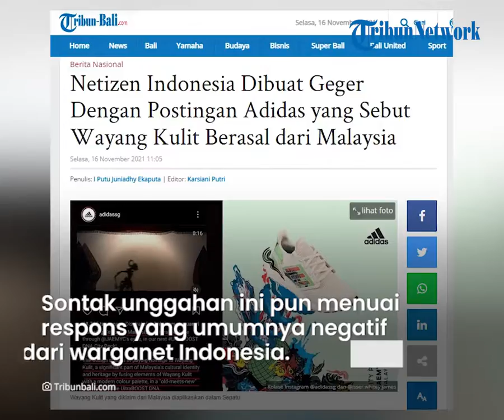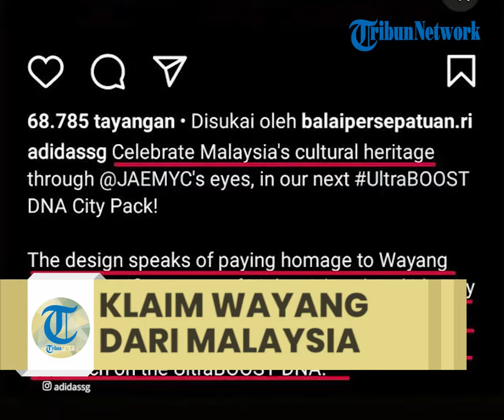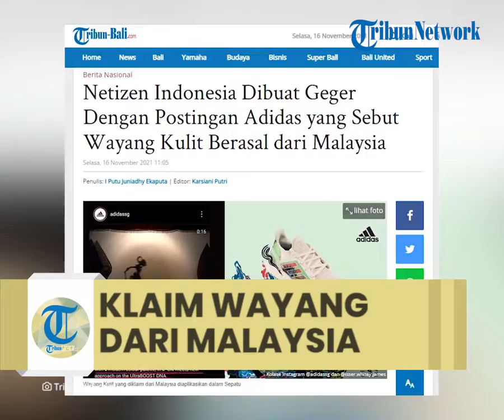Viral Adidas Sebut Wayang Kulit Berasal dari Malaysia, Minta Maaf Seusai Diserbu Warganet Indonesia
TRIBUN-VIDEO.COM – Perusahaan Olahraga asal Jerman, Adidas membuat geger masyarakat Indonesia, setelah mengklaim Wayang Kulit berasal dari Malaysia.

Unggahan tersebut pun dibuat oleh akun Instagram resmi milik Adidas Singapura @adidassg.

Pada unggahan tersebut memperlihatkan pihaknya yang tengah mempromosikan koleksi Ultraboost City Pack milik dirinya.

Unggahan promosinya tersebut diunggah pada Selasa, 9 November 2021 kemarin.

Namun, hingga Selasa, 16 November 2021, netizen Indonesia telihat memenuhi kolom komentar dari Instagram tersebut.

Perlu diketahui bahwa sepatu tersebut merupakan bagian dari representatif setiap negara Asia Tenggara, termasuk Indonesia.

“Rayakan warisan budaya Malaysia melalui mata @JAEMYC (desainer Adidas) dalam (produk) UltraBoost DNA City Pack kami selanjutnya,” tulis Adidas dikutip Tribun-Bali.com dari Kompas.TV pada Selasa, 16 November 2021.

“Desain ini memberi penghormatan untuk Wayang Kulit, bagian signifikan dari identitas dan warisan budaya Malaysia dengan meleburkan elemen-elemen Wayang Kulit dengan palet warna modern, dalam sebuah pendekatan “lawas-ketemu-baru” dalam UltraBOOST DNA,” lanjutnya.

Namun, unggah tersebut telah disunting sehingga menyebutkan bila Wayang Kulit merupakan warisan original dari Indonesia dan menjadi inspirasi desain tersebut.

Sontak unggahan ini pun menuai respons yang umumnya negatif dari warganet Indonesia.

Warganet memprotes Adidas sekaligus menekankan bahwa wayang kulit merupakan warisan budaya Indonesia.

Sejumlah warganet meminta Adidas memeriksa kembali informasi yang disampaikannya serta mempertegas argumen dengan emoji api.

Dilansir Tribun-Bali.com dari unggahnya pada Selasa, 16 November 2021 memperlihatkan bila Isser mengungkapkan kekesalannya.

“Gimana caranya perusahaan skala gede dan represntative nya kayak @adidassg bikin sebuah kolaborasi dan bisa-bisa nya mereka ngajak artist yang kredibilitas nya gak jelas sampe istilah kasar nya perlu maling dan nge claim budaya asli Indonesia "Wayang Kulit" biar bisa eksis,” tulis @isser.whitey.james.

“Pertanyaan terbesar nya dari gue adalah? Apa mereka ga ngerti segitunya or nggak research? Good Job @adidassg dengan mudah mereka cuma ganti caption, dan sesimple bikin statement bahwa artist malay itu akan disuruh nge design ulang ckckck,” sambungnya.

Akibat permasalah ini, Adidas Singapura meminta maaf kepada pihak-pihak yang dirugikan.

Pada Senin, 15 November 2021, pihak perusahaan mengunggah permintaan maafnya lewat Instagram Story yang dikutip Tribun-Bali.com pada Selasa, 16 November 2021.

"Terimakasih telah menghubungi kami. Sementara Wayang Kulit merupakan bagian signifikan dari warisan budaya Malaysia, kami harus menggaris bawahi bila hal tersebut merupakan orisinil dari Indonesia pada unggahan kami sebelumnya.

Kami dengan tulus meminta maaf atas segala pelanggaran yang tidak disengaja yang mungkin telah dilakukan, dan sekarang telah mengubah postingan kami.

Ketika bekerja dengan seniman untuk membuat warisan budaya Malaysia dan Negara Asia Tenggara lainnya, kami dengan rendah hati terinspirasi dari  warisan budaya di negara ASEAN.

Untuk menghilangkan keraguan, baik perusahaan maupun seniman itu sendiri atas tindak mengklaim seni budaya dari Indonesia.

Kami berterima kasih sekali lagi atas dukungan terhadap Perusahaan dan Kreator yang berkolaborasi bersama kami untuk merayakan keunikan budaya kami sekaligus sebagai identitas kita," tulisnya.

Artikel ini telah tayang di Tribun-Bali.com dengan judul Netizen Indonesia Dibuat Geger Dengan Postingan Adidas yang Sebut Wayang Kulit Berasal dari Malaysia,
Penulis: I Putu Juniadhy Ekaputa | Editor: Karsiani Putri